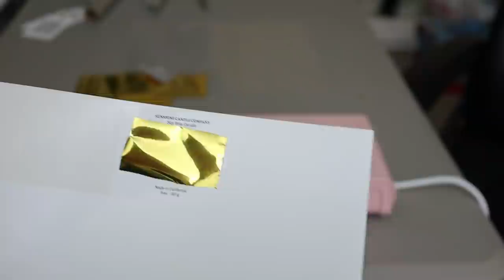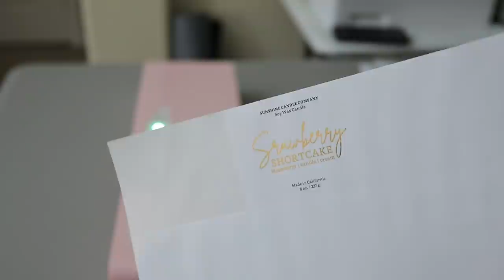HOW TO FOIL CANDLE LABELS | How To Create Beautiful & Luxury Foiled Labels With A Minc Machine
MINC MACHINE (different color)
GOLD REACTIVE FOIL
IRIDESCENT REACTIVE FOIL
MY LASER PRINTER

✨MY ETSY SHOP FOR DIGITAL TEMPLATES FOR CANDLE BUSINESS OWNERS
✨All The Supplies I Use or Recommend For Candle Making
(This is quickbooks, I use the self employed version!)

MOST POPULAR CANDLE MAKING SUPPLIES:
✨Respirator (Size Small)
✨10 Qt Presto Pot (NO SPOUT)
✨Ladle For Presto Pot
✨8 Qt. Presto Pot Melter (WITH SPOUT)
✨6 Qt. Presto Pot Melter (WITH SPOUT)
✨Pouring Pitcher
✨Gram Scale For Weighing Fragrance Oil
✨Shipping/Kitchen Scale (11 lb max weight)
(50 lb max weight)
✨Portable Electric Burner
✨Heat Gun (similar to mine)
✨Thermometer (similar to mine)
✨Laser Thermometer
✨Rotating Pegboard (Holds my wax melts)
✨6” Pegs For Pegboard
✨Wax Warmer Rack/Stand

PRINTING:
✨My Laser Printer
✨Inkjet Printer Recommendation: (I have not personally used this printer, but it is recommended by the social media manager, Johnny, from Online Labels)
✨Dymo 4XL Label Printer: (not a necessity but it helps when you have a good amount of orders going out)
✨Dymo Shipping Label Refill Rolls

MY TECH GEAR:
✨My Camera
✨Lens For Product Photography (If you have a Canon M50 you will need an adapter
✨ Lens For Filming Videos
✨My iPad Pro
✨My MacBook Pro